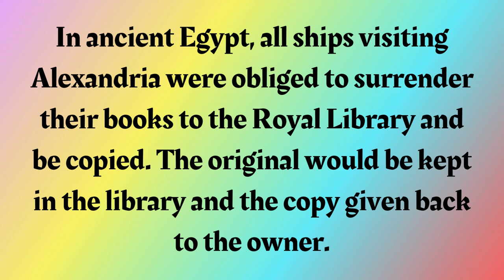Fun Fact Friday | Friday #33